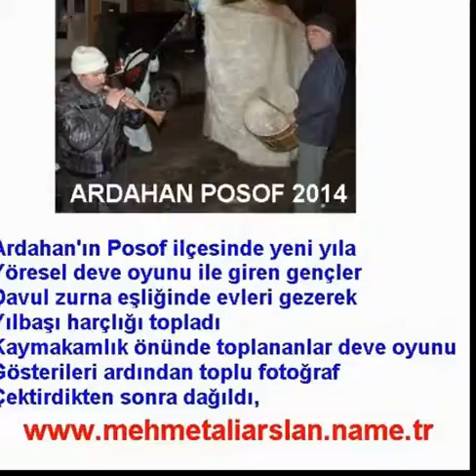Ardahan Posof Haberleri 2014 @ Mehmet Ali Arslan Haber News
Ardahan'ın Posof ilçesinde yeni yıla
Yöresel deve oyunu ile giren gençler
Davul zurna eşliğinde evleri gezerek
Yılbaşı harçlığı topladı
Kaymakamlık önünde toplananlar deve oyunu
Gösterileri ardından toplu fotoğraf
Çektirdikten sonra dağıldı,